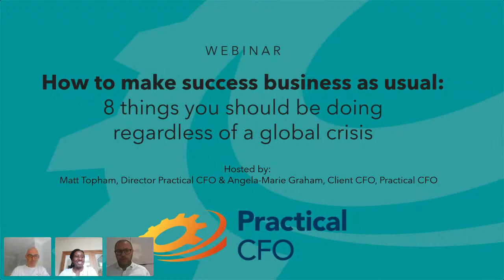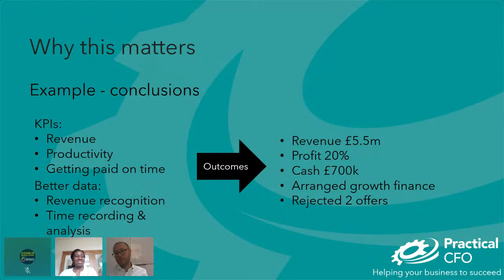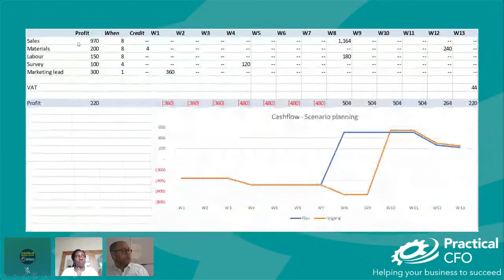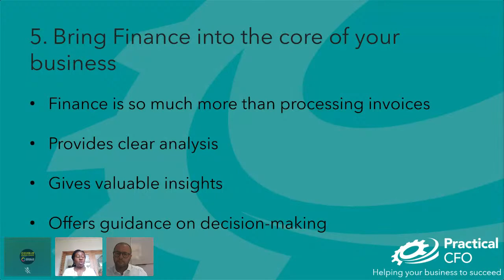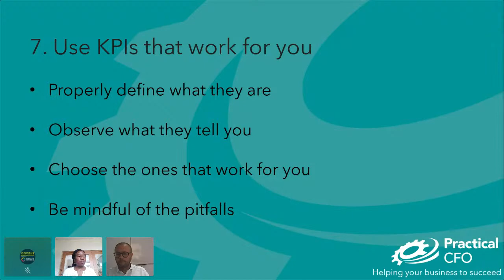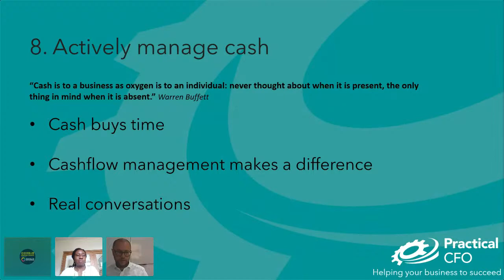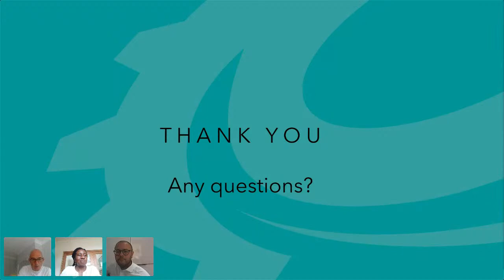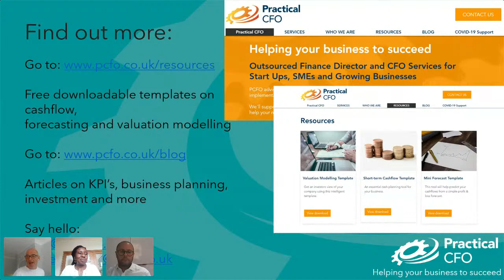How to make Success Business as Usual: 8 Things you should be doing regardless of a global crisis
Practical CFO helps ambitious organisations create robust business plans, implement effective systems and build strong financial foundations.

The webinar offers practical take-aways on the key things you should always be doing to help make your business succeed and grow.

Including:

- How to understand and work your commercial model
- Why you should review your product market fit
- How a solid finance strategy equals success all around

Speakers: Matt Topham & Angela-Marie Graham - Practical CFO

Matt is a practical finance director with a track record working with ambitious scale-up businesses, pre-revenue startups and consultancy companies.

By focusing on people and process, Matt provides a mentoring approach to management support and team development. He helps companies define and agree on clear objectives, helping them to move through times of disorientation and on to success and growth.

Angela-Marie is an SME Finance Director with proven experience in generating the increased profits needed to grow small businesses.

Working closely at board and management level, Angela-Marie thrives on collaboration with senior managers to create an established finance function in the business.  Her expertise brings transformation management, stakeholder management and strategy development alongside key financial reporting and analysis.

About Bounce Back Live

Festival of Enterprise and Screw It, Just Do It presents: BOUNCE BACK LIVE. Our new webinars, podcasts and networked community for making money in the post-lockdown world.

- Find opportunity in the new economy
- Reshape your business
- Make real money again
- Bounce back together!

We’ve given you months of the first, best and free information on stabilising your business during the crisis. Now it’s time to seize the new opportunities of the new economy.